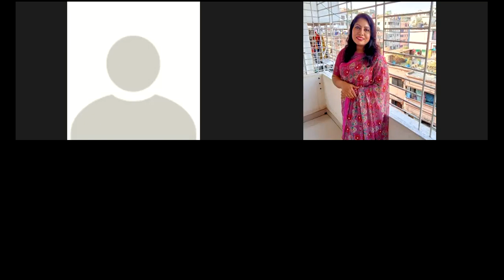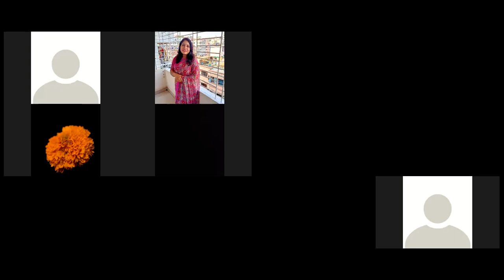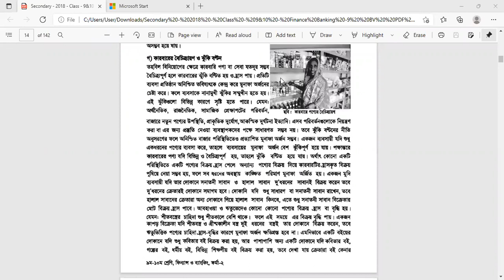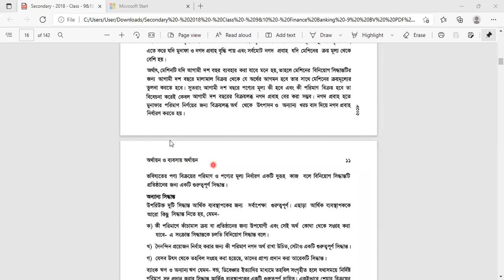(07/03/22); CLASS:09; FINANCE & Banking ; Ch:01; Lec:09 ; Israt jahan Evon; lecturer in Finance.